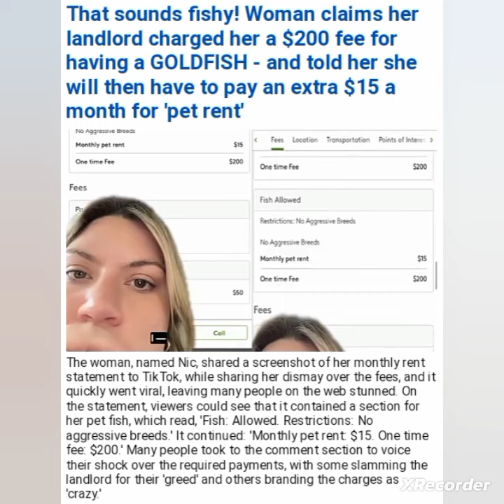Woman named Nic landlord charged her a $200 fee for having a Goldfish paying $15 monthly for pet...